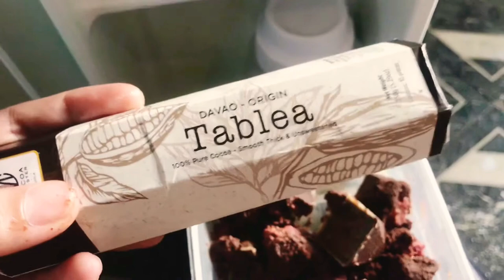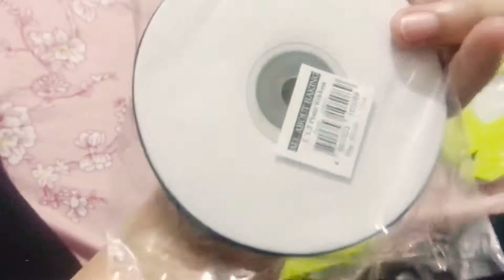VLOG 05: HOW TO MAKE YOUR OWN CHOCOLATES?!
How to make dark healthy chocolates? (Not an expert tho, but im tryin to✌🏻)

Using ONLY 3 MAIN INGREDIENTS:
-Cacao Butter (not too much, coz overdid it haha)
-dark unsweetened chocolates
-sweetner

On my day-off, I decided to make my own chocolates made from the available ingredients in the malls.
Have some fun and make some for yourself, its a fun thing to do! I swear! Haha